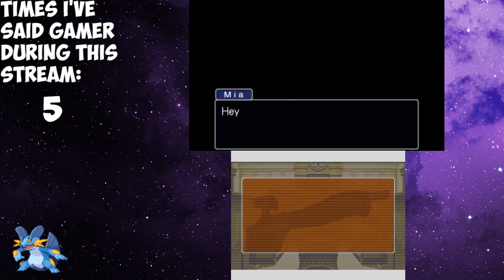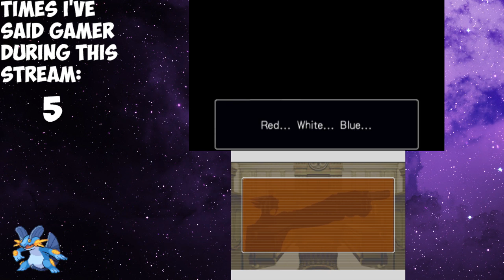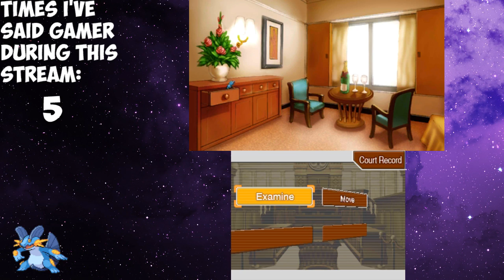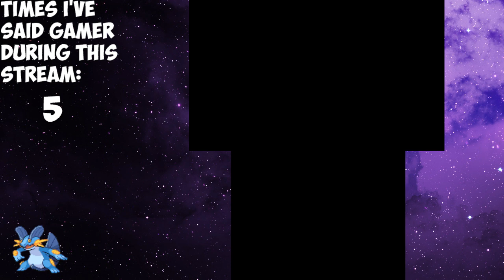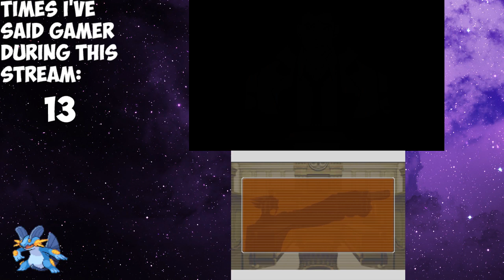Disgrace Attorney Trilogy Part 1: funny lawyer man screams in speech bubble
*eats glass* I'm an attorney!
Our funniest stream yet in my opinion